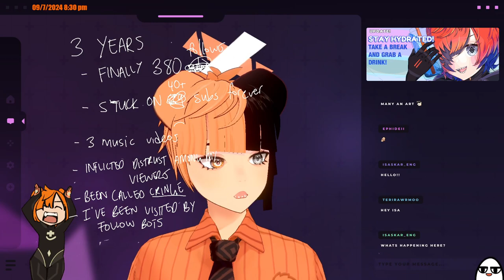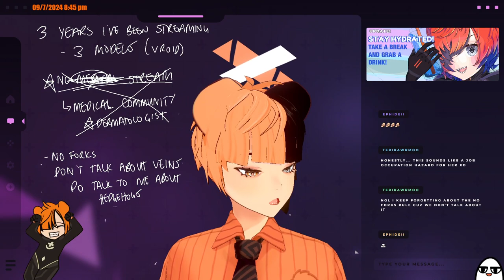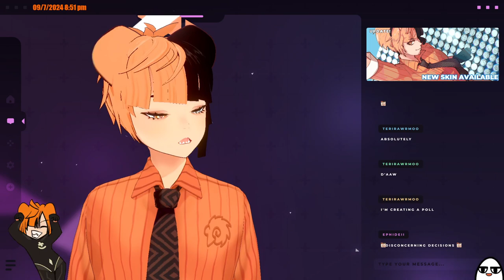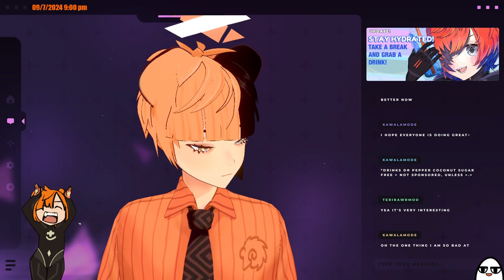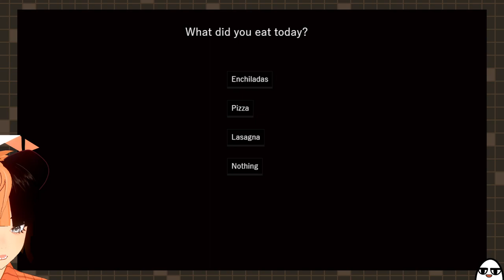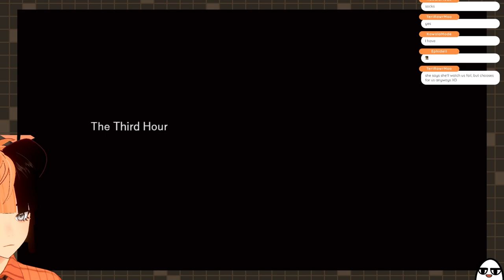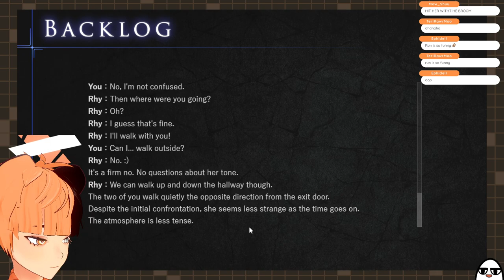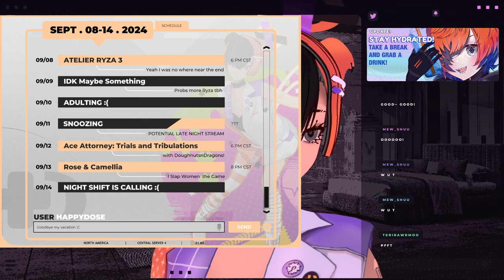Meet the Hollowhog! Edition || new skin suit and project reveal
Hey guys, thanks for celebrating anniversary part 2 with me! I'm so excited to show you what I've been working on these past few months.